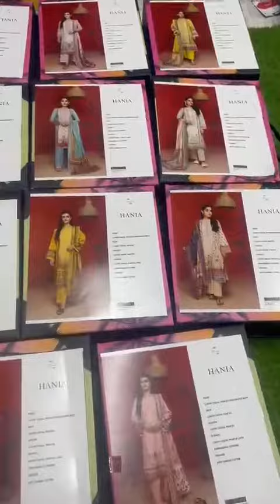Hania Vol.08 Binaas open Video Available